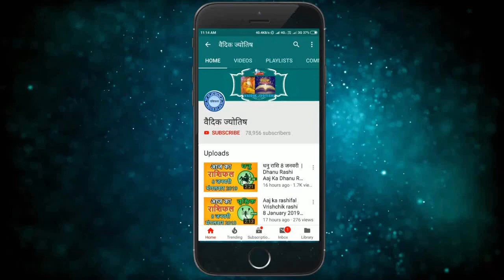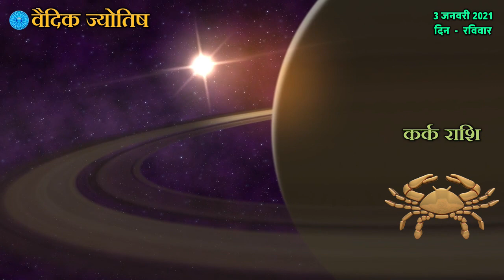कर्क राशि 3 जनवरी रविवार | Kark Rashi Aaj Ka Kark Rashifal | Kark Rashi 3 January 2021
Kark rashi 3January 2021
3January Kark rashi
Kark rashiJuly 2021
Dainik Rashifal,Horoscope,Astrology
3 जनवरी  कर्क राशि
आज का राशिफल  कर्क राशि
 कर्क राशिफल